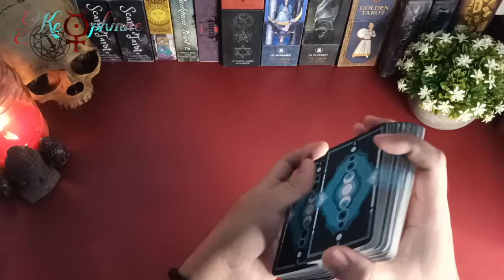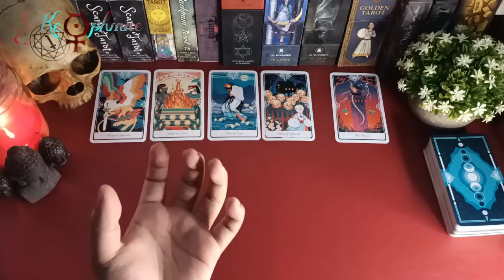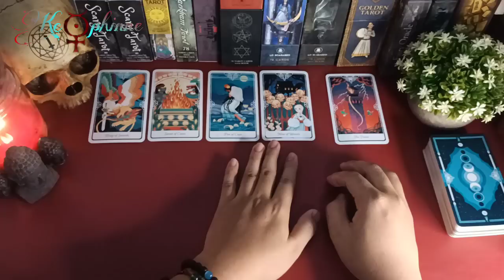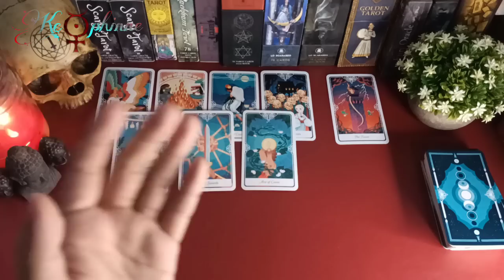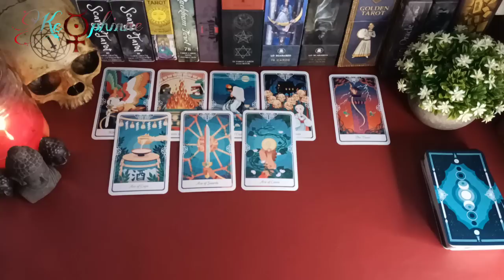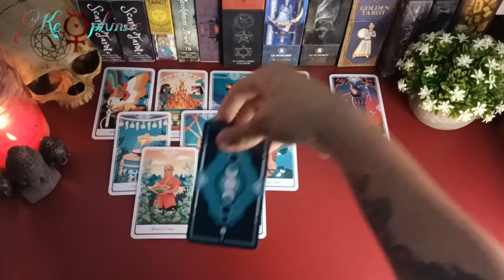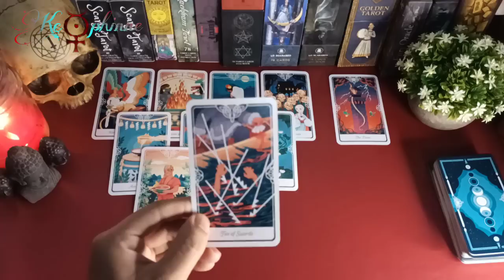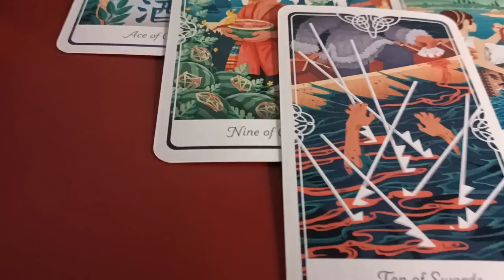Divine Feminine untuk Divine Masculine "Setiakah dia merawat cintamu?"